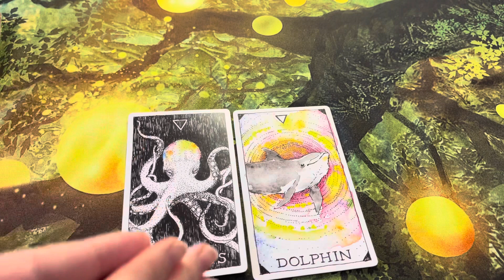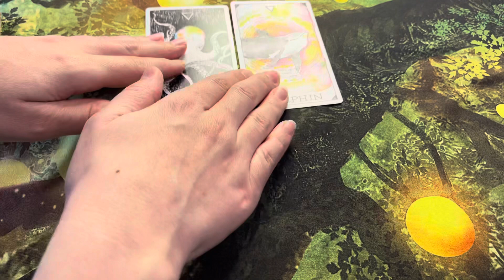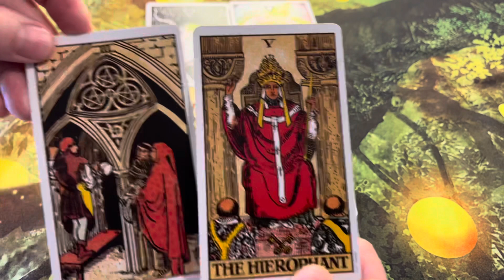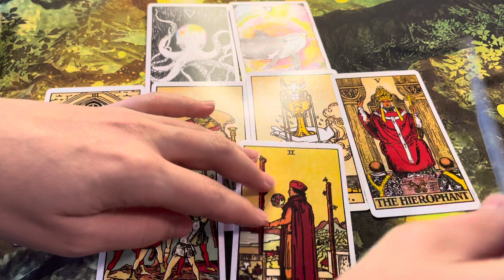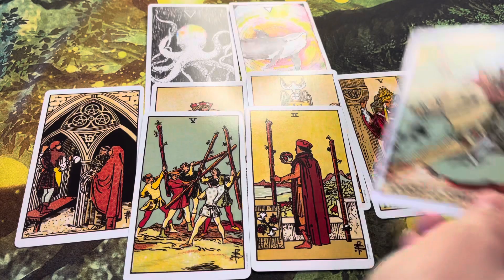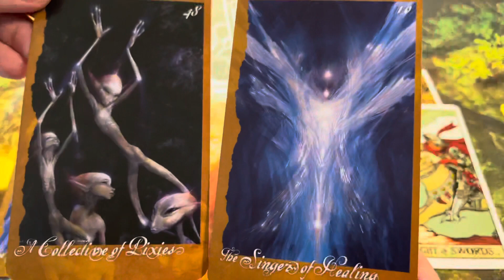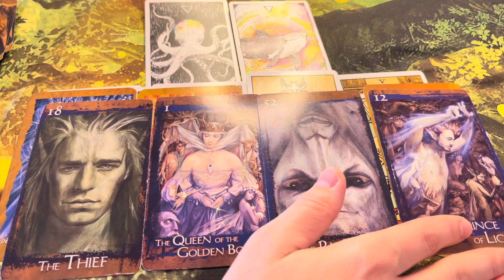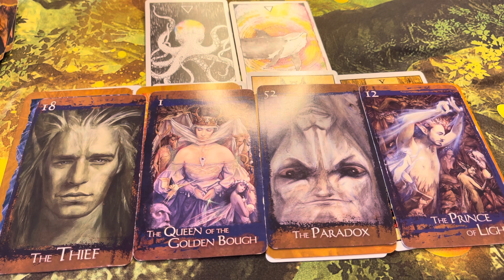CAPRICORN ♑️ TRUE LOVE OFFER ❤️